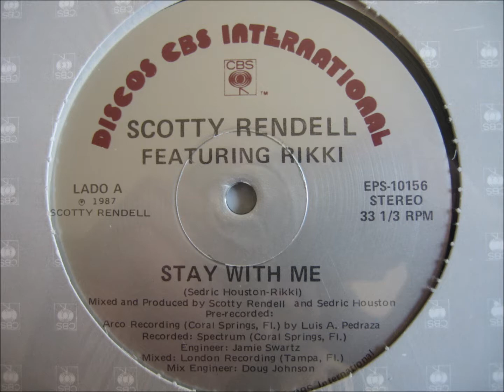Scotty Rendell Feat Rikki - Stay With Me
AKA Rikki & The B Side AKA Rikki & The Beat